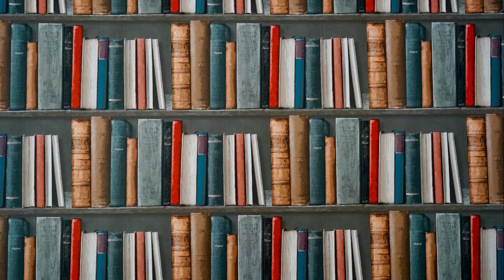El diario de Ana Frank en "DIENTE DE LEÓN"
Retransmisión de uno de los primeros programas de "Diente de león" a cargo de Erika Díaz el 13 de septiembre del 2021 sobre uno de los libros emblemáticos, escrito en la segunda guerra mundial.